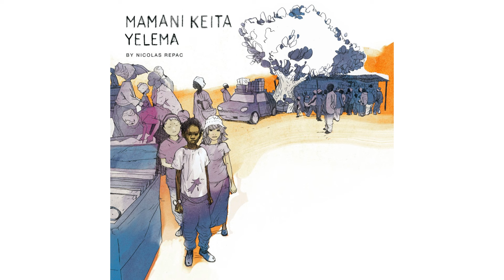Mamani Keita / Nicolas Repac - Eye Djama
1 YEAR ALL ACCESS TO NØ FØRMAT!